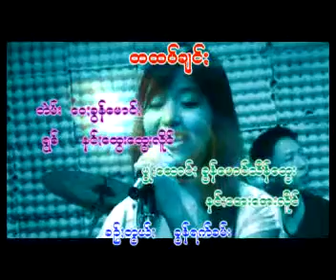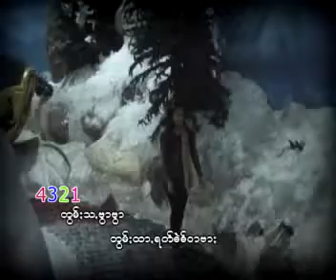တထပ်ချင်ႏ နင်ႏထွေးထွေးလှိုင်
ငဝ်းသꩻချင်ꩻမဉ်ꩻ - တထပ်ချင်ႏ
ချင်ꩻယံ/ ရွစ်ယံ - နင်ႏထွေႏထွေႏလှိုင်
နာႏငဝ်းသꩻချင်ꩻ သွဖုံႏသြ။